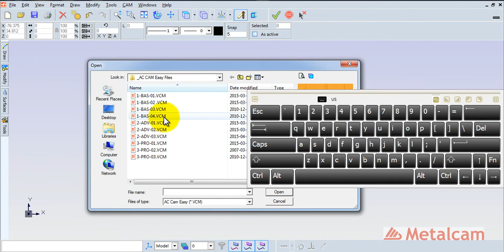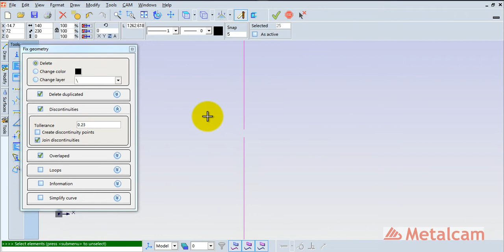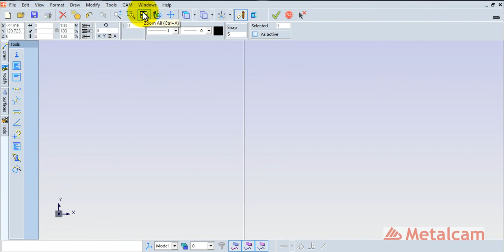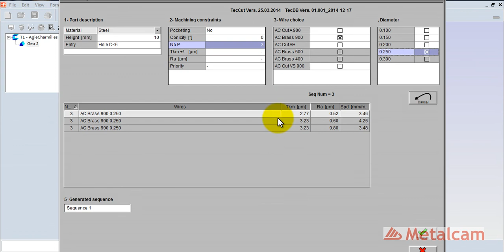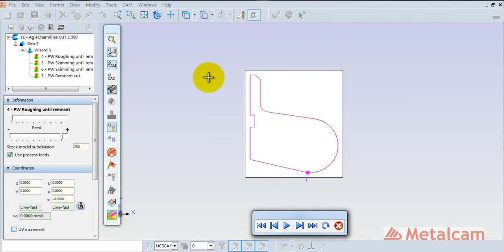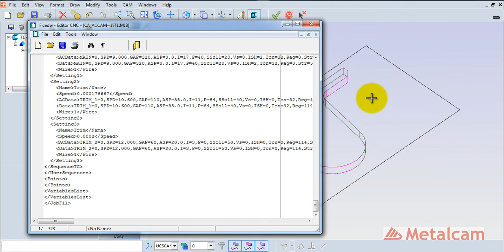1 BAS 04